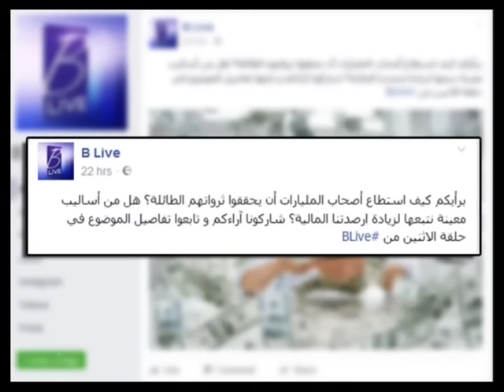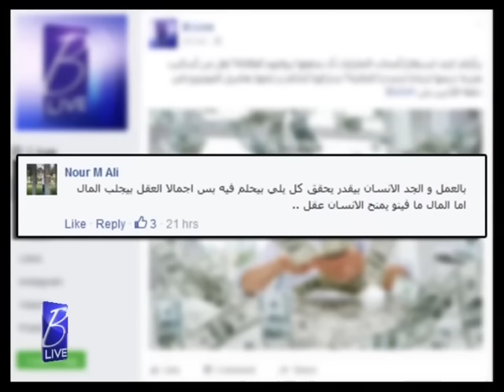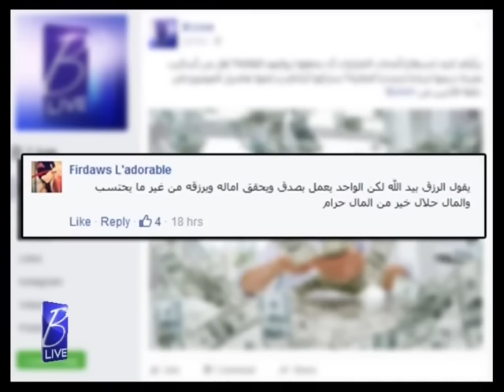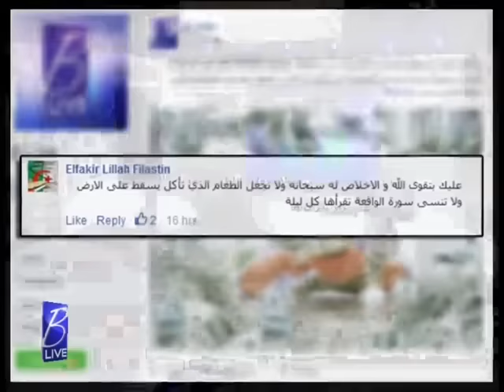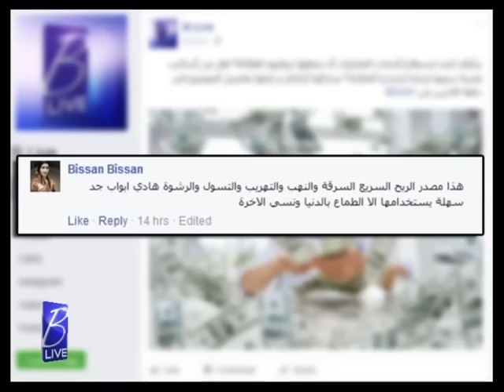بي لايف 29 أغسطس 2016